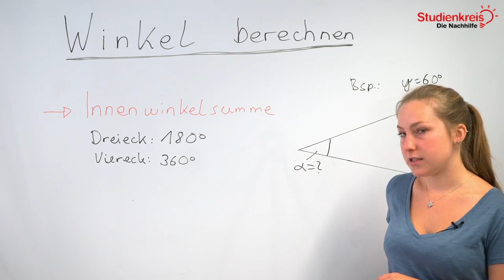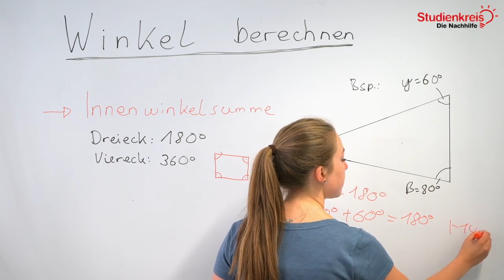Winkel berechnen - Formel und Aufgaben! | Mathe verstehen mit dem Studienkreis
Du möchtest dein neu erlerntes Wissen mit Übungsaufgaben testen oder hast Fragen zu dem Thema? Dann schau auf unserer Seite vorbei

Wie berechnet man Winkel? In diesem Video erklären wir es dir und zeigen dir welche Formeln du dafür benötigst!